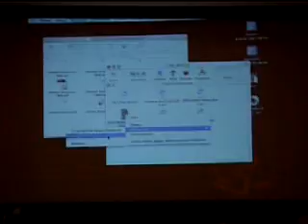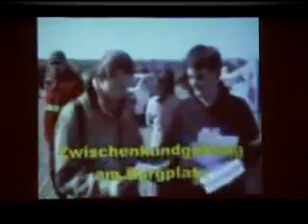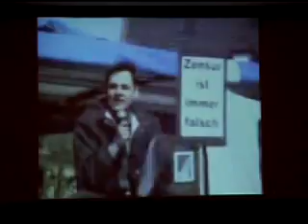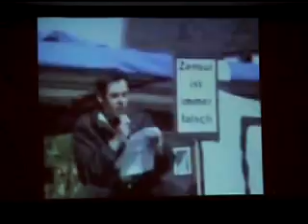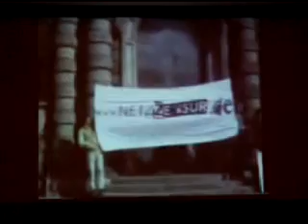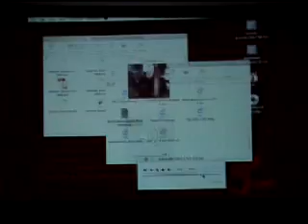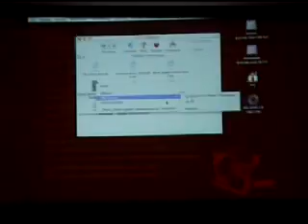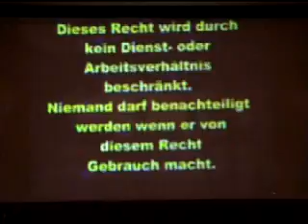19C3 2002 ccc jahresrueckblick